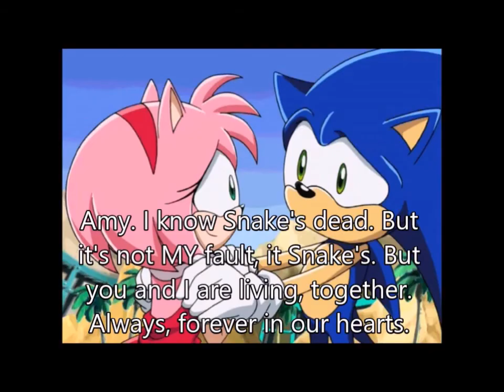Snake's Death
From "Sonic's Rescue Mission: Movie 3"

Sonic remembers what Belle says; the Elements Of Harmony could destroy Snake. Sonic, Silver, and Blaze battled Snake (aka Sanford D. Ingleberry), however, they (with Tails) were trying to help him, but Snake refuses as he falls to meets his death at Croc Falls.